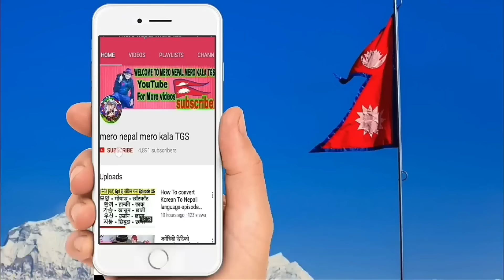OMG फेरी विश्व भरी नयाँ को*रोना फैलदै ३ करोड़ जनताले हेर्ने पर्ने जहाँ हुनुहुन्छ सचेत रहनु होला